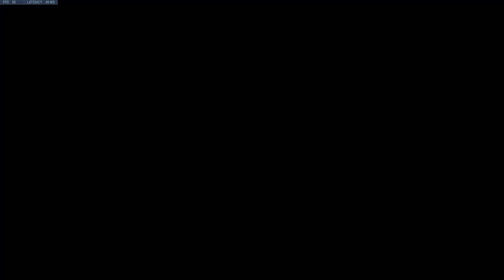APRIL FOOLS EXPERIMENTAL PATCH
These are some of the greatest changes in the experimental card EVER.

0:00 - Intro
0:15 - Patch Notes
2:18 - Ana
2:23 - Dva
2:29 - Bastion
2:40 - Mei
3:05 - Hanzo
3:11 - Sombra?
3:21 - McCree
3:29 - Pharah
3:37 - Torbjorn
3:42 - Doomfist
3:50 - Reaper
4:00 - Symmetra
4:09 - Lucio
4:13 - More McCree
4:22 - Soldier
4:28 - Mercy
4:38 - More McCree
4:47 - Orisa
5:06 - Sigma
5:28 - Reinhardt
5:53 - Zarya
6:11 - Tracer
6:22 - Widowmaker
6:32 - Wrecking Ball
6:45 - Zenyatta
7:10  - More Reinhardt
7:39 - Gameplay